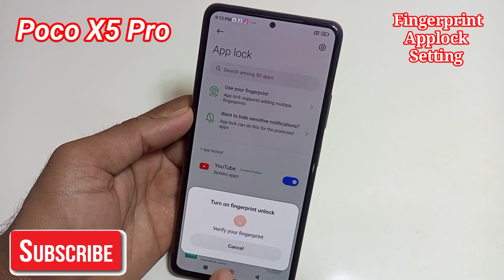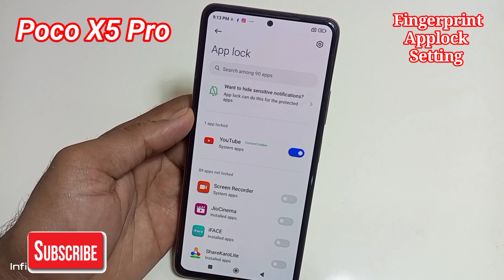fingerprint App lock Setting in poco x5 pro 5g | POCO X5 Pro 5G me Fingerprint Applock Kaise Kare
Hello friends aaj ki is video me maine aap logo ko bataya hai ki poco x5 pro 5g mobile me fingerprint ke sath App lock kaise lagaye